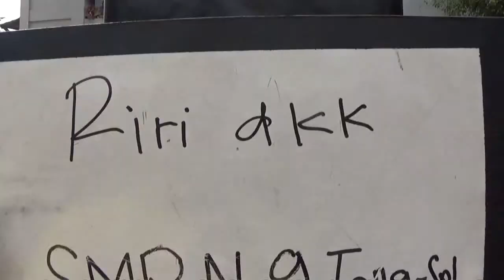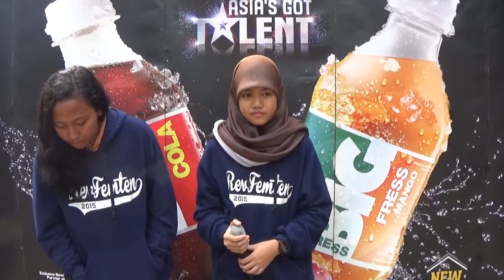Riri dkk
SMP 9 TANGSEL